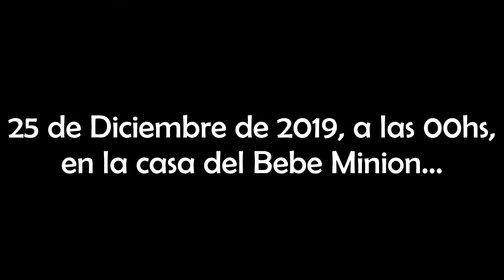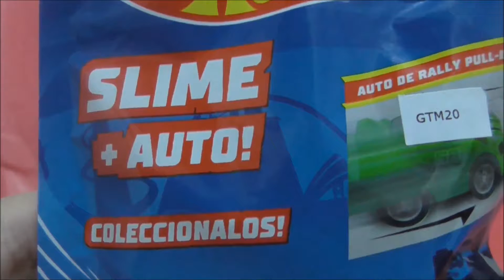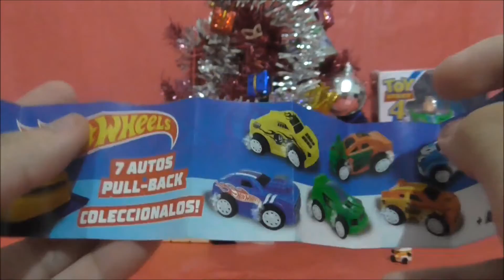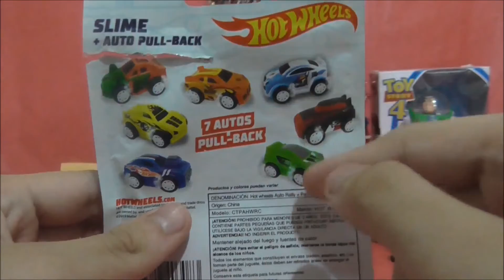Especial de Navidad 2019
Papa Noél le dejó al Bebé Minion 3 regalos en su casa para abrirlos en este especial.